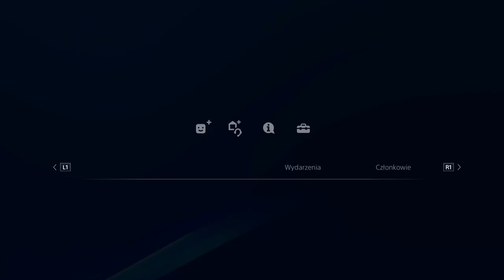5000 RP CO 30 SEKUND POWRACA